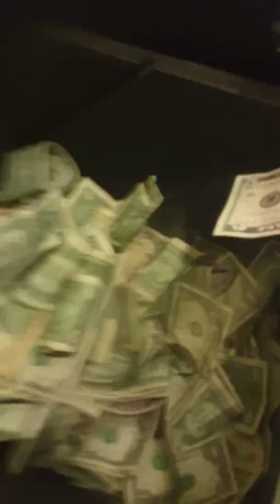Griffin Observatory and all the Hollywood stuff videos